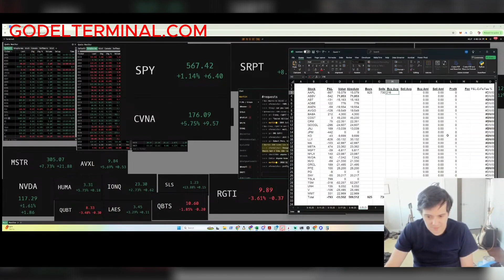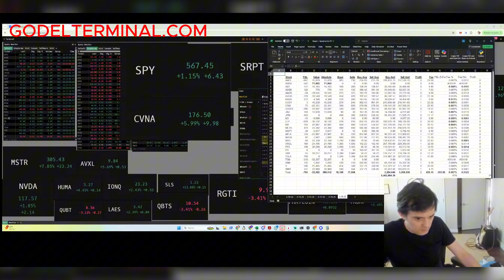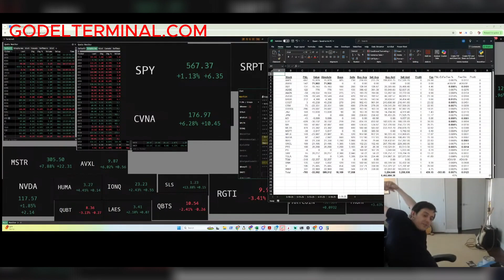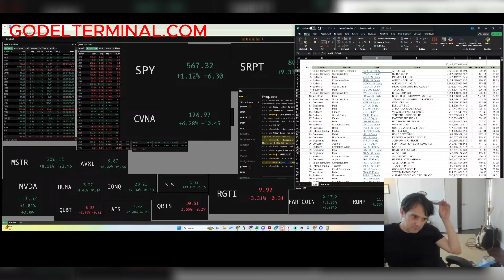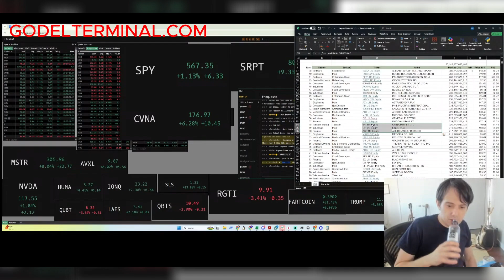Martin Shkreli Gives Update On the Quantitative Trading Bot